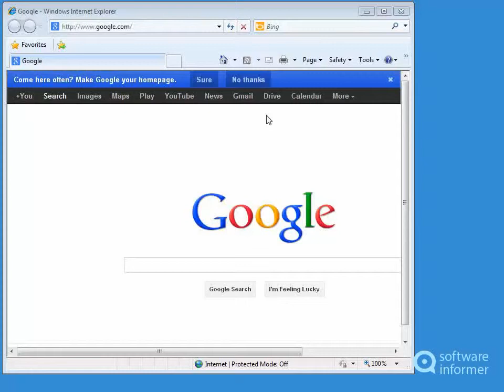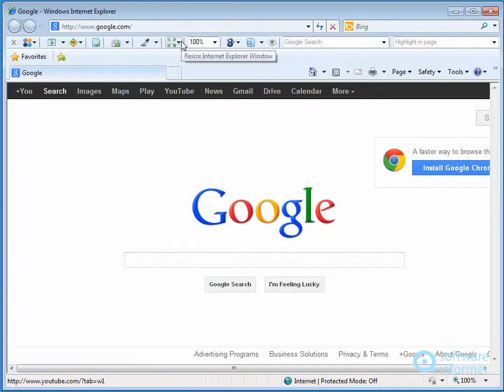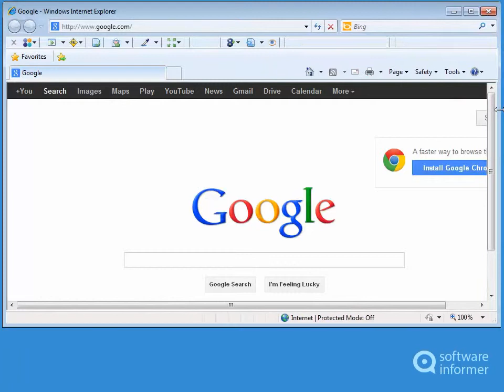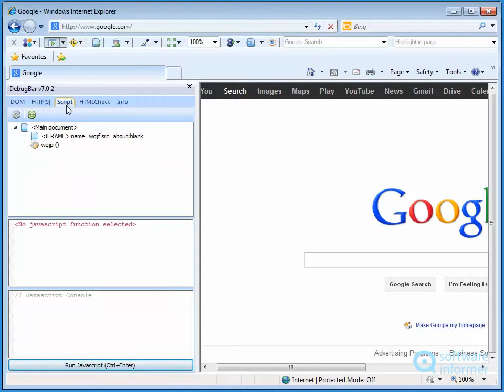How it works: DebugBar for Internet Explorer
IE toolbar to inspect the HTML of any page and modify its code in real time. DebugBar for Internet Explorer2 is developed by Core Services. Read the full review of DebugBar for Internet Explorer